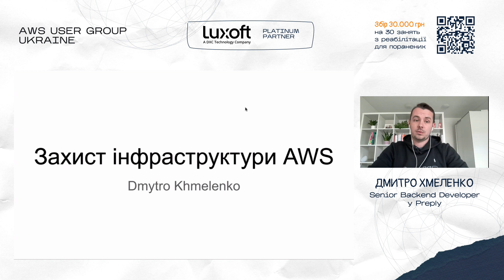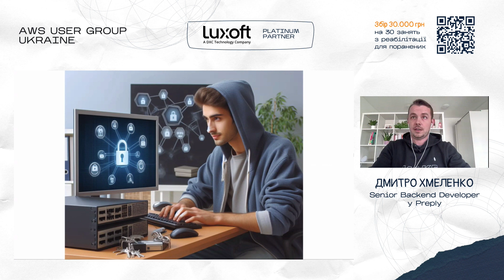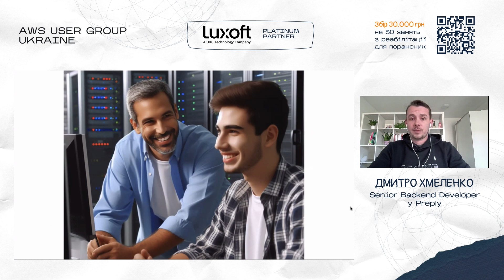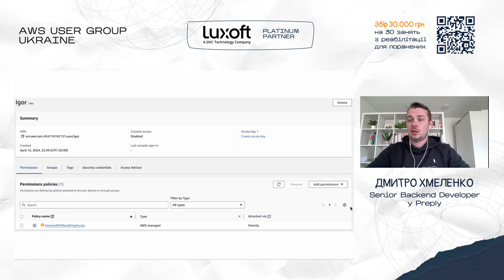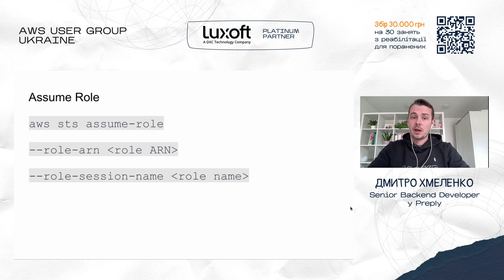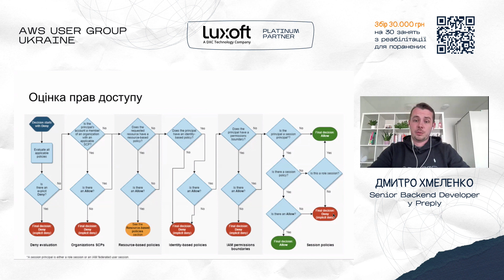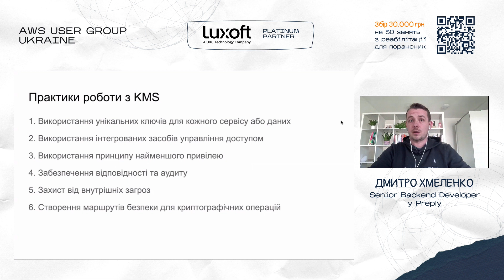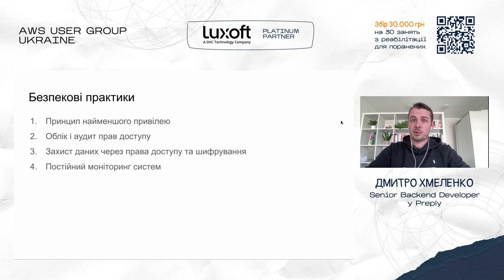Дмитро Хмеленко - Захист інфраструктури AWS: найкращі безпекові практики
Приєднуйтесь до захопливої подорожі у світ безпеки Amazon Web Services (AWS)! У цьому виступу ви дізнаєтесь про найбільш ефективні та практичні стратегії з безпеки інфраструктури AWS. Починаючи з розуміння спільної моделі відповідальності та закінчуючи практичними порадами щодо моніторингу, відновлення після аварії та реагування на інциденти. Також, виступ буде охоплювати всі аспекти безпеки AWS.

Під час доповіді ви знайдете інсайти, як зробити вашу інфраструктуру стійкою для будь-яких потенційних загроз!